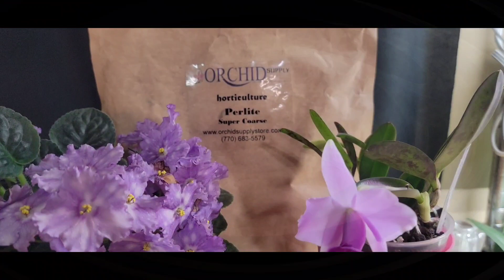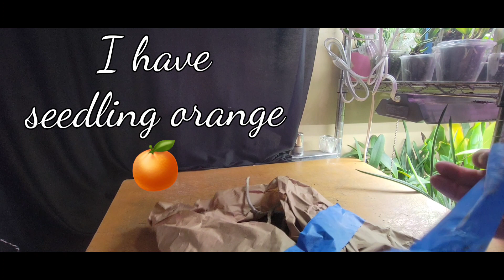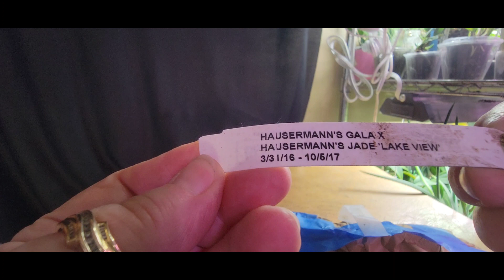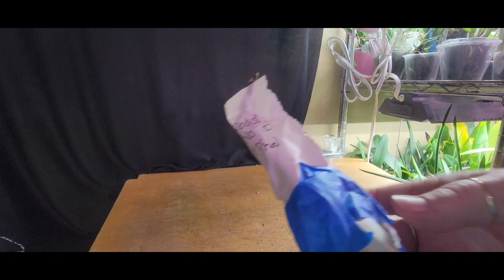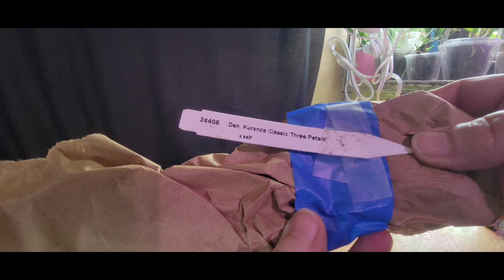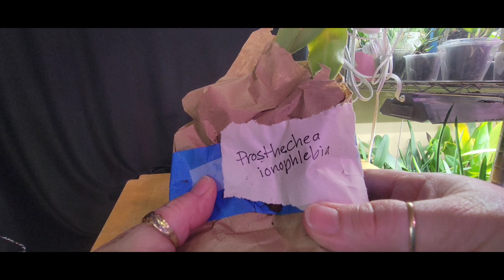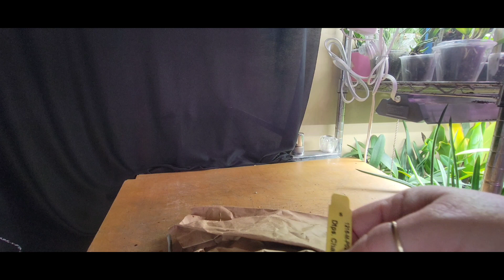Double Orchid unboxing!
Hey ya'll this is a double orchid Unboxing from Annavoeg Gia.